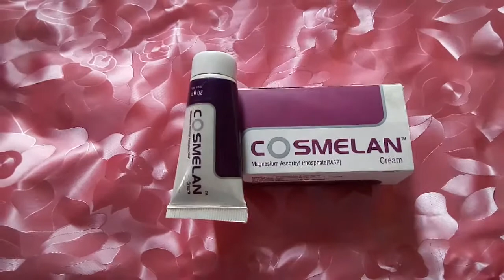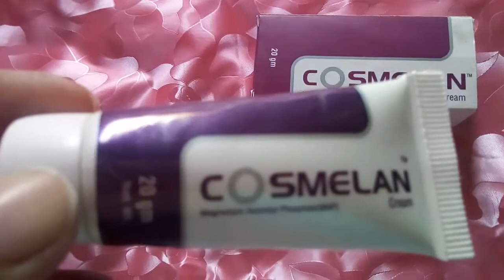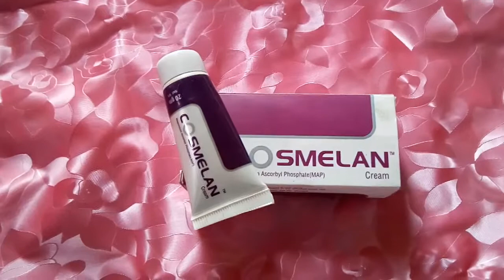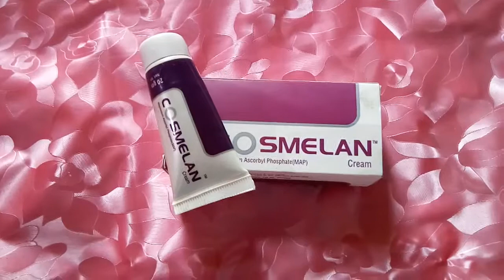Cosmelan cream | frackles remove medicated cream | how to remove frackles with cosmelan cream ,